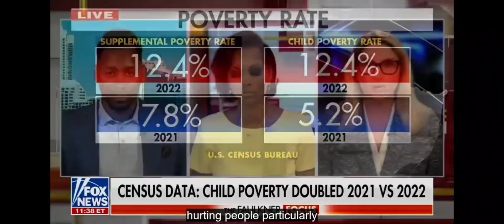Faulkner Faulks Herself With RIDICULOUS Child Poverty Claim!!